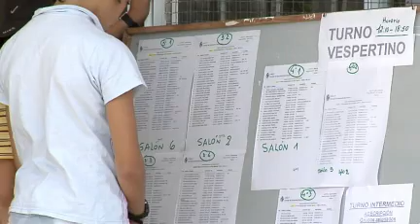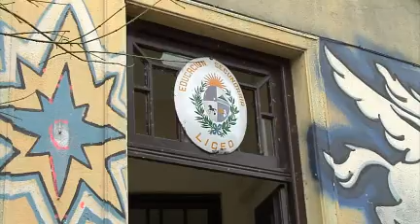PARO DE 72 HORAS EN LOS LICEOS DE MONTEVIDEO